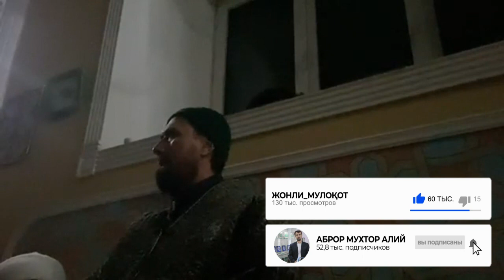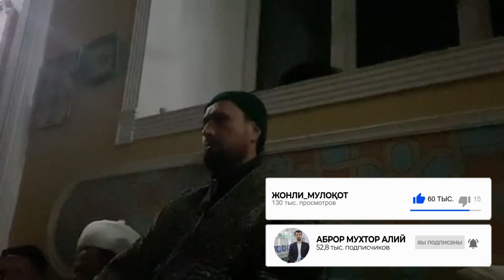"Ислом цивилизацияси маркази"га таклиф!